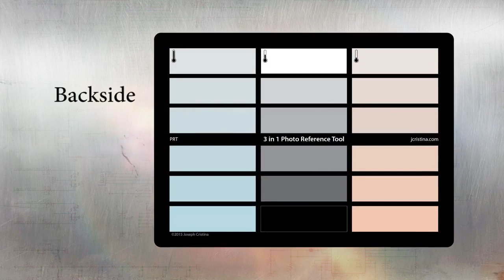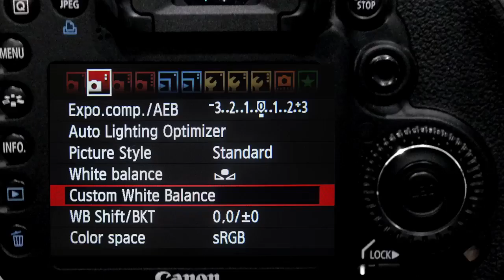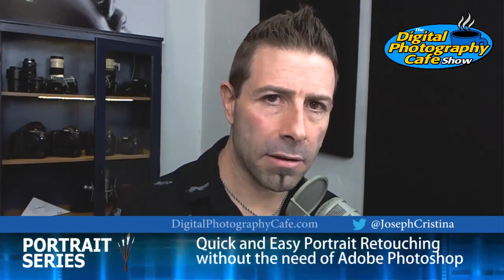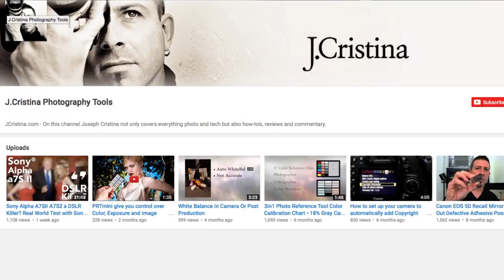#203: Canon FullFrame Mirrorless, Olympus Pen-F, Bill Gates Sells Corbis, Sony Recall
Rumor Mill - Is Canon slated to introduce a FULLFRAME Mirrorless Camera? Sneak peak of the brand new Olympus PEN-F 50MP Micro-4/3 Camera. Bill Gates Sells Corbis to China. Light leak forcing Sony to recall a number of RX1R II Cameras.